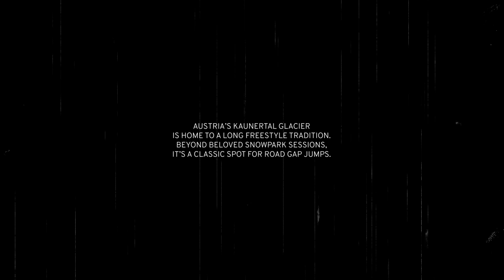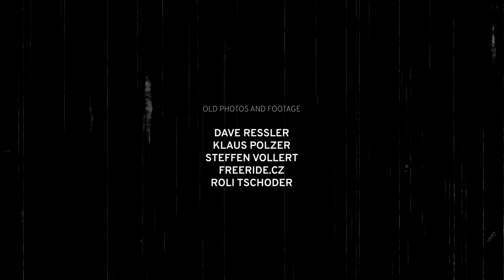Gaptastic Voyage | Epic Road Gap Session at the Kaunertal Glacier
For decades, Austria’s Kaunertal Glacier has been the site of legendary road gap sessions. In 2022, Downdays decided to pay tribute to this long-standing tradition with our own creative take. We called it: the Gaptastic Voyage!

Kaunertal is home to a long and cherished freestyle tradition. In the 1990s, it was one of the first  resorts in the Alps to embrace the growing snowpark trend. In addition to fall and spring park sessions that have defined the start and end of the season for generations of riders, the winding glacier road also became known as a prime location for building unsanctioned road-gap jumps.

In April 2022, Downdays teamed up with the Snowpark Kaunertal crew to build a unique setup featuring three separate road gaps, all rideable in a single line. The resulting session exceeded everyone's expectations, and added an exciting new chapter to Kaunertal's enduring freestyle mythos.

Supported by Kaunertal Glacier and Monster Energy
Additional support by Shape-it.at and Somaland Agency

Riders: Dani Bacher, Julius Forer, Simon Geminiani, Goffi Gram, Gabriel Handle, Daniel Hanka, Sven Rauber, Dave Ressler, Hannes Rudigier, Luki Schäfer, Edouard Therriault, Thomas Trifonitchev, Noah Wallace, David Wolf

Edited by Luki Schäfer

Filmers: Daniel Niederkofler, Marc Grossgasteiger, Mario Käppeli

FPV Drone: Jannis Hoffmann

Producers: Christian Stadler, Ethan Stone, Klaus Polzer, Roy Kittler, Luki Schäfer

Old photos and footage: Dave Ressler, Klaus Polzer, Steffen Vollert, Freeride.cz, Roli Tschoder

Photography: Klaus Polzer, Noah Wallace, Felix Pirker

Special Thanks: Kazmira Krawchuk, Ferdinand Kofler, Andrey Smirnov, Mario Pesl, Goffi Gram, TVB Kaunertal, Christina Radulowiz, Gabriel Handle, Matze, Giggi, Toni Bowenzi, Christian Heubner, Hotel Hafele

44 - Cunningham Manor
Shark Alert Instrumental Version - The Magnetic Buzz
Duffmusiq – Chicane
Ellanor Instrumental Version - Cunningham Manor